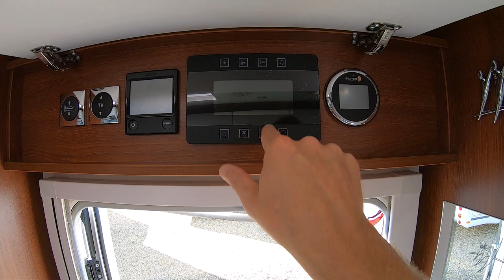2019 Rapido Distinction i1090 - 00041966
Take a good look around this new 2019 model Rapido Distinction i1090 - with our stock reference 00041966
It has had loads of extras fitted and ordered from the factory build and would be an absolutely amazing motorhome to own
Take a virtual tour and dream of driving it through the Alps or Pyrenees perhaps?